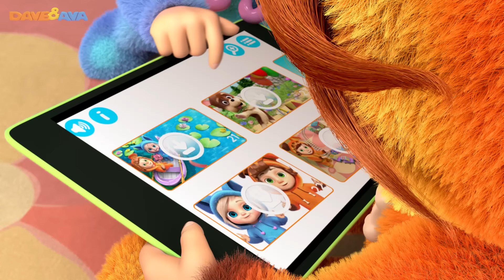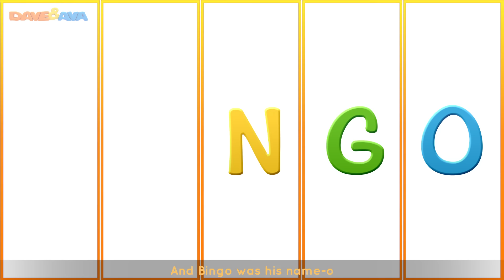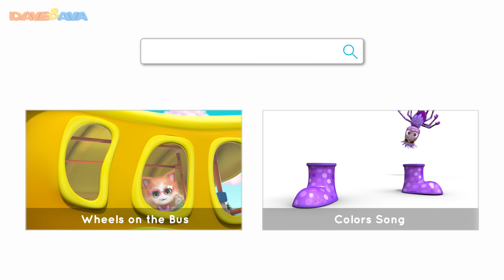🐣 Happy Easter | Sleeping Bunnies and More Nursery Rhymes | Dave and Ava 🐣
and Android Happy Easter! Sing along with Dave and Ava!

Happy Easter! These cute little bunnies are here to bring some laughs and giggles! Check out our special Easter nursery rhymes collection to sing along with Dave and Ava, play with Bingo the Dog, dance along to One Little Finger and lots more educational videos for kids today. Enjoy your DaveAndAvaTime!

Go to your favorite baby song by selecting a title below:

00:50     Sleeping Bunnies
03:21     Little Bunny Foo Foo
07:07     In a Cabin in the Woods
10:19     The Muffin Man
12:46     Five Little Ladybugs
17:32     Ice Cream Song
20:05     Ring Around the Rosy
22:21     Skidamarink
24:03     Farmer Brown`s Cow
26:27     Bingo Song
29:08     One Little Finger – Part 1

🥕 In a Cabin in the Woods and More Baby Songs | Nursery Rhymes by Dave and Ava 🥕